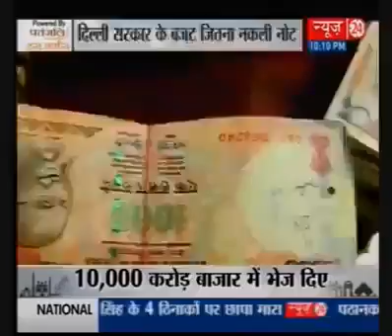Fake indian currency printed By RBI